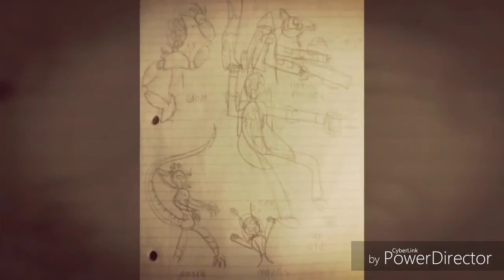Godzilla king of the monsters fan made theme song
Here is my edited fan theme for godzilla 2 since the original godzilla theme is finally going to be in the movie so hope you guys enjoy.